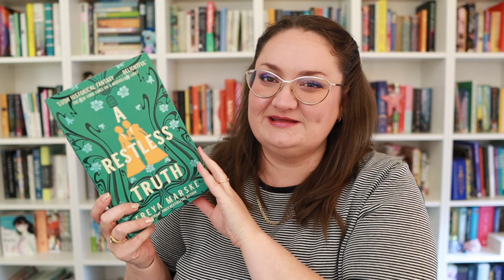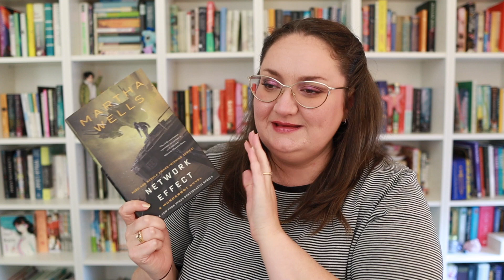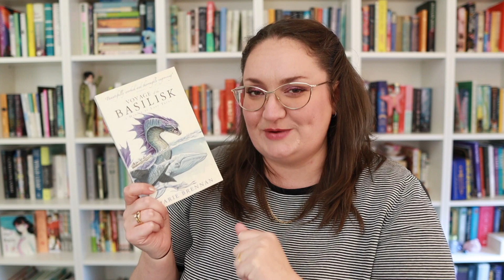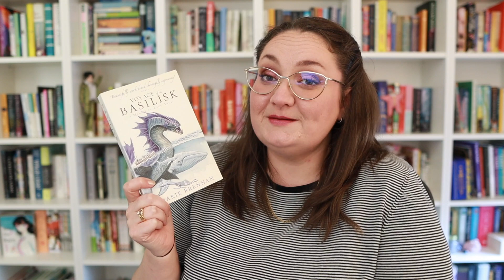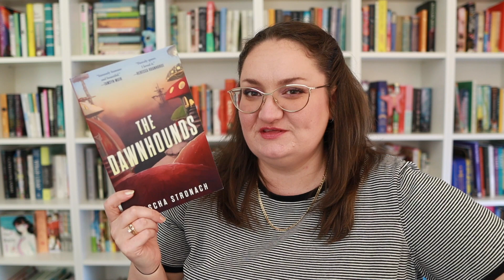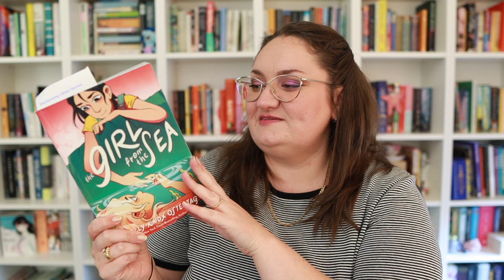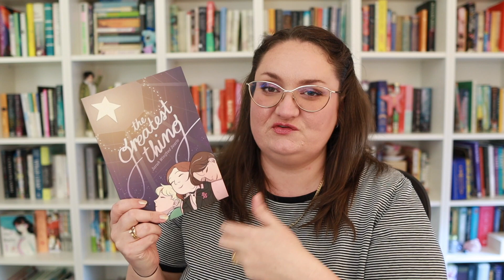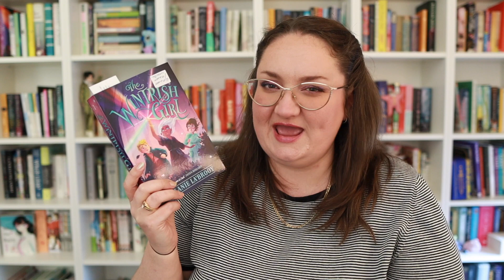Can I read ALL OF THESE BOOKS before 2023?! 🫣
With only 6 weeks left in the year, these are the books I am prioritising reading before 2022 is over! Enjoy my optimistic end of year TBR!

Katey Flowers
AUSTRALIA